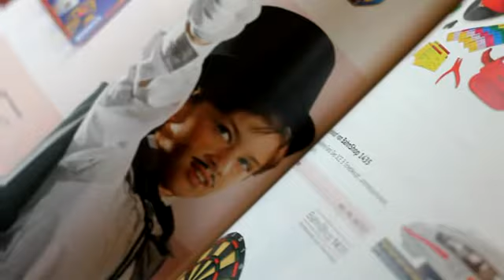2011-09-18 Bamberg with Hans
Bamberg with Hans